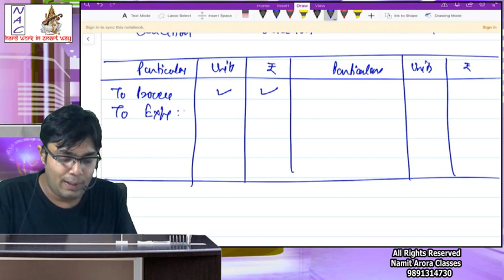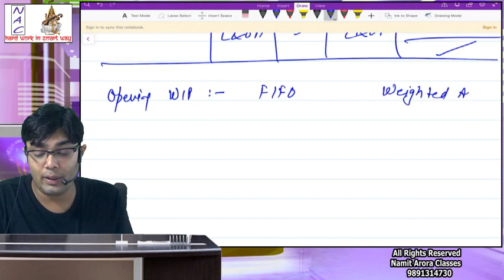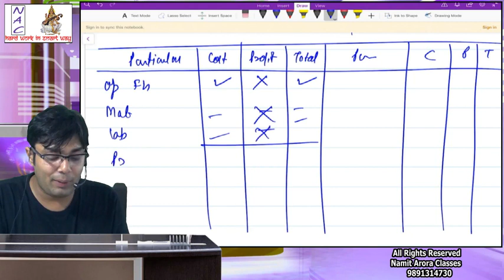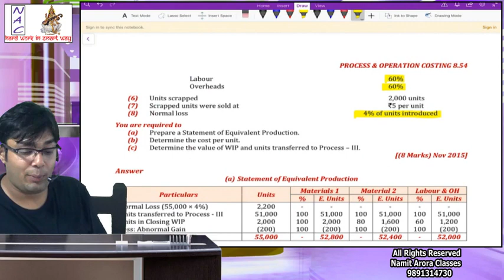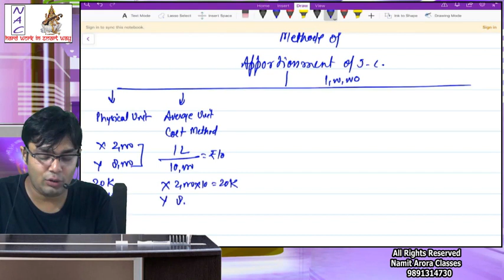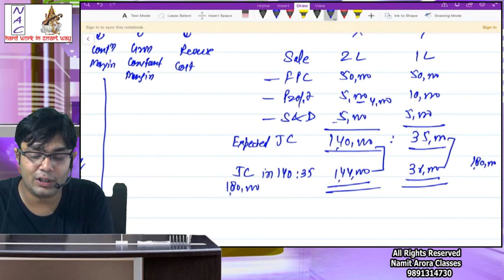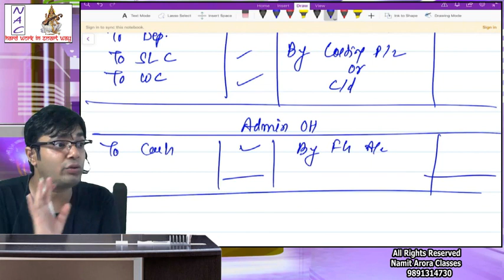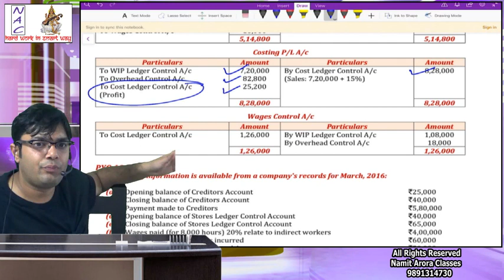CA Inter cost revision 05